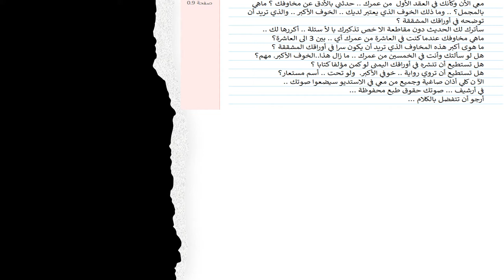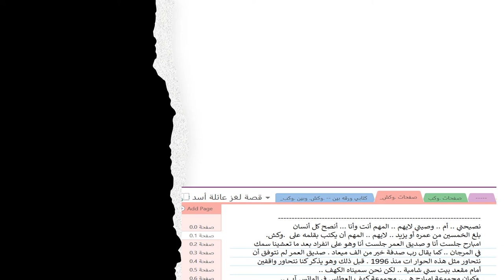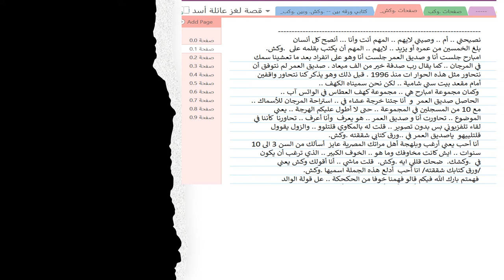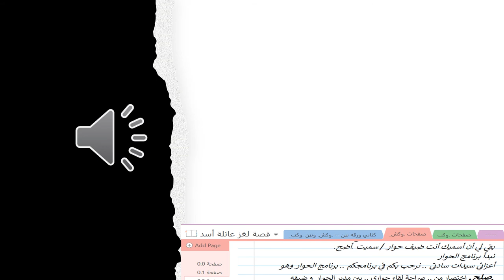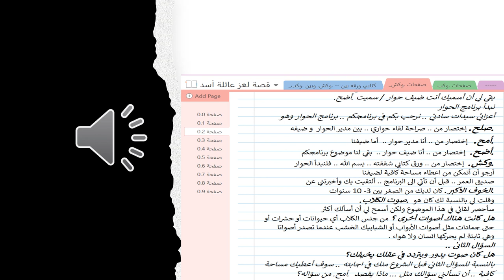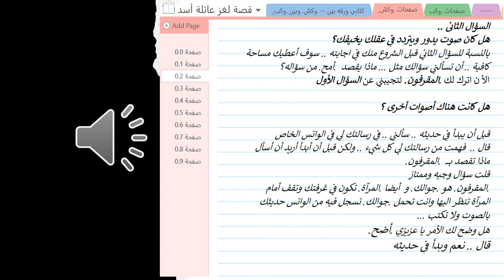للرجال فقط -- الخوف الأكبر -- لا تنشره بين النساء حلقة 1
For men only - the biggest fear - don't spread it among women, Episode 1 ...Translate this page